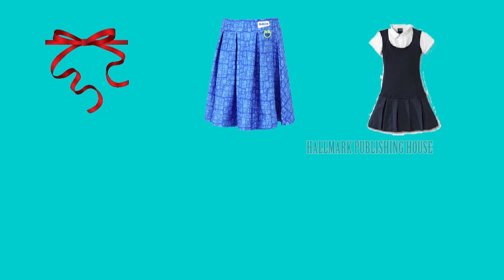UKG TERM 3 ENGLISH 2 LESSON 2 RAMA